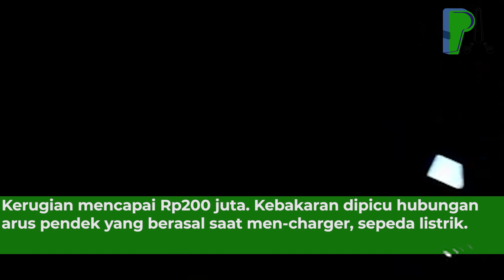Ditinggal Pergi, Tiga Rumah Nenek – Nenek di Kota Pasuruan Ludes Terbakar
Tiga rumah warga yang berimpitan di Lingkungan Peturen RT 01 RW 06 Jalan Irian Jaya, Kota Pasuruan, hangus terbakar, Sabtu (6/5) malam. Beruntung, tidak ada korban jiwa dalam peristiwa tersebut, pasalnya rumah dalam kondisi kosong karena ditinggal oleh pemiliknya.
Informasi yang didapatkan, peristiwa itu terjadi sekira pukul 20.00 WIB. Warga panik saat melihat kobaran api begitu cepat menjalar diketiga rumah milik Anifah, Sulastri dan Suparmi. Ketiganya rata-rata sudah nenek – nenek dan berusia sekitar 60-an tahun.